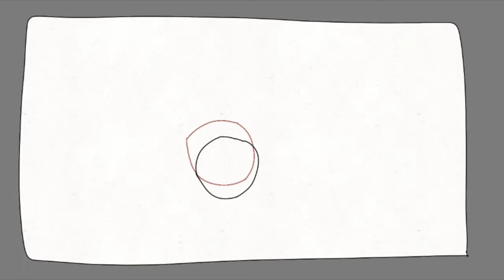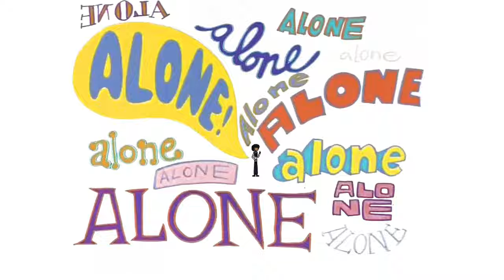We're Animators... of course we...